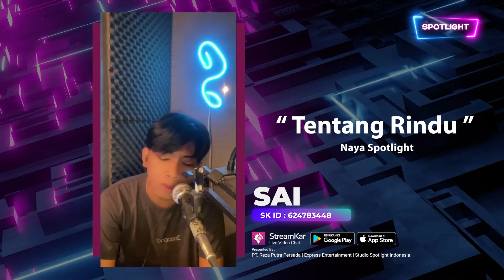Tentang Rindu | Live SAI Spotlight [Official Cover Video]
Executive Producer : PT. Reza Putra Persada
Producer : Reza Express [Aan Suhendar]
Publishing : PT. Studio Spotlight Indonesia
Music & Video Credits:
Singer : SAI StreamKar ID 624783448